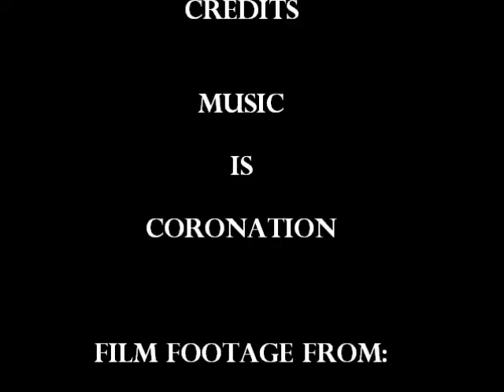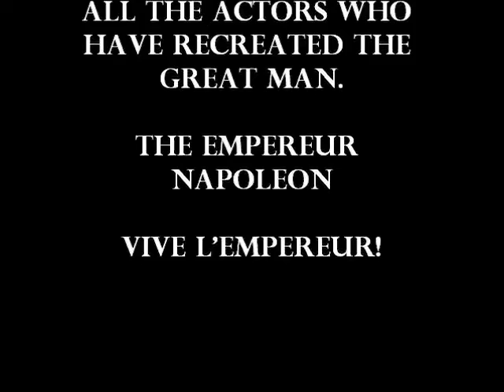Different Napoleons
A video of actors who have recreated the The Empereur Napoleon.
A great man of History. Vive L'Empereur!